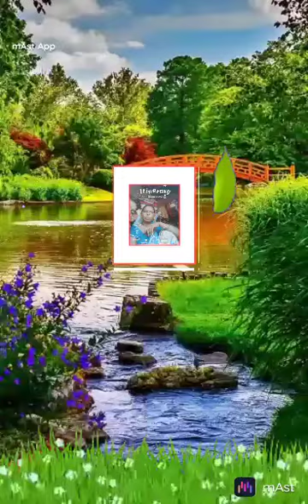sur#mAstappe Santan h . sl Swami Dayanand Saraswati shishu